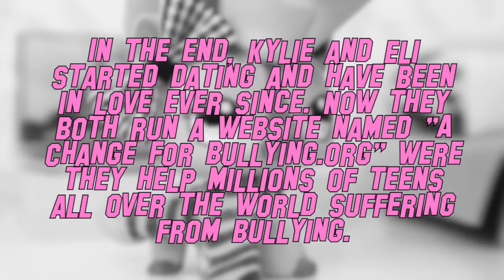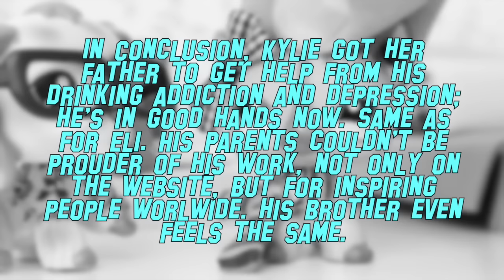LPS: Bullying - Two Stories (Sad Awareness Short Film)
LPS BULLYING AWARENESS SHORT FILM!
Watch in HD! Description below ↓

Kylie and Eli have two different stories; and when the eventually come together, they fight their battle. Not only making a change to their lives, but to the lives of millions of people around the world. This is Bullying - Two Stories.